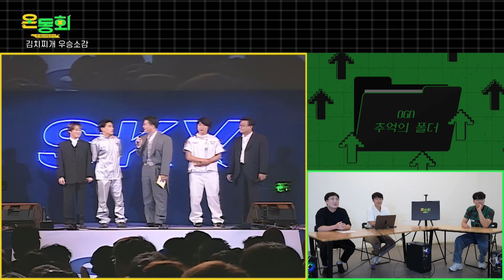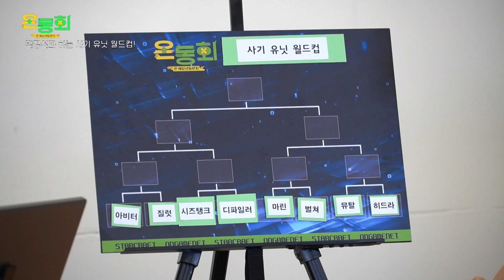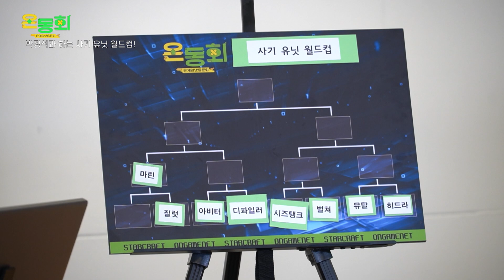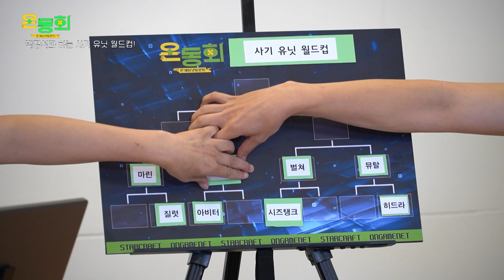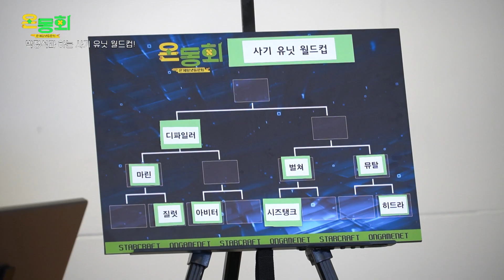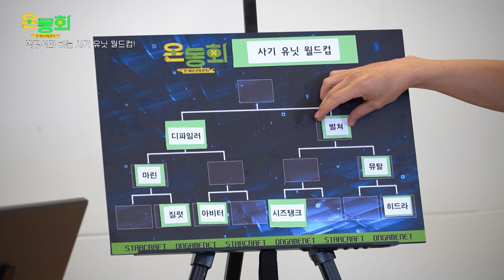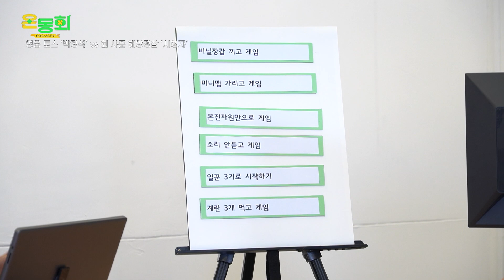한 개의 헤드폰🎧, 세 명의 남자🙍‍♂️ [온동회 박정석편 다시보기]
스타리그 팬들 모두 모여라!
예전 온게임넷 스타리그의 주역들을 다시 한 자리에 모아
그 때의 추억과 기억을 꺼내보는 시간! ⭐️온동회⭐️